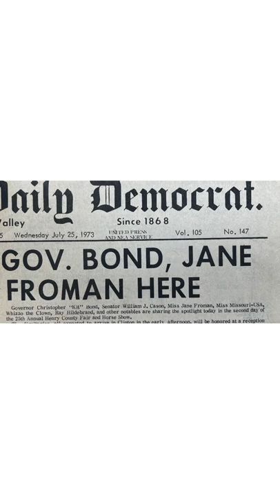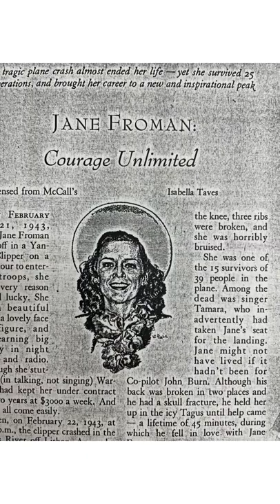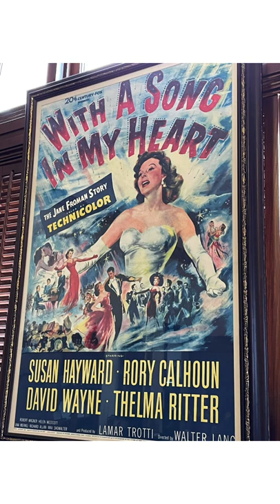Jane Froman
Short bio if Jane Froman, Henry County (MO) Museum